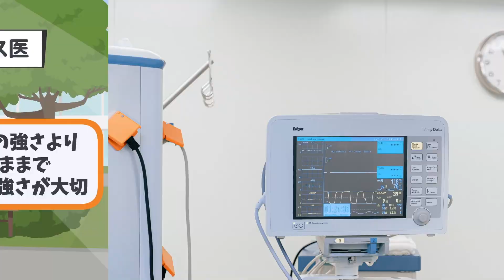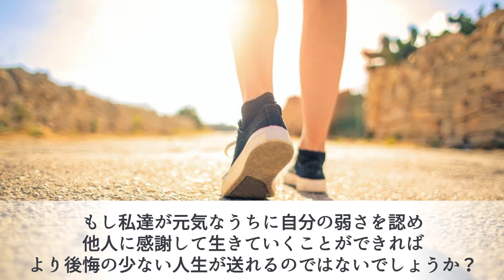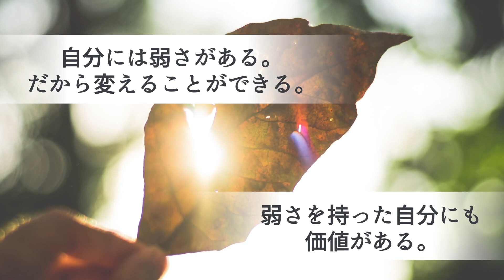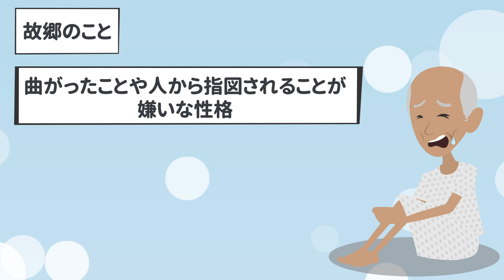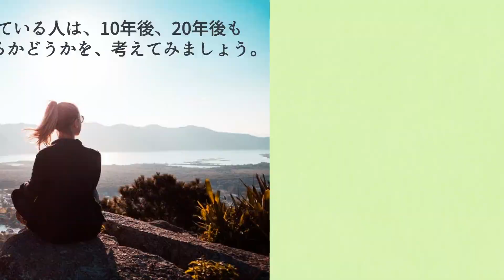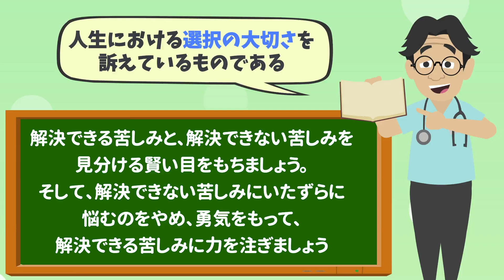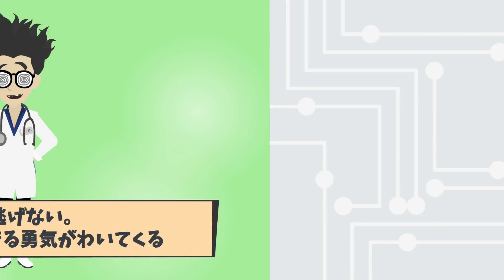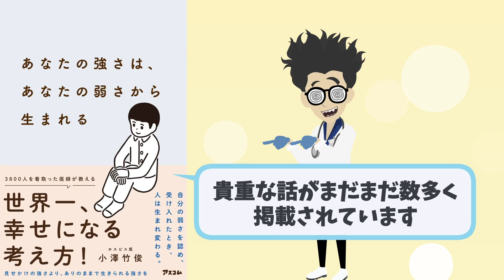【ベストセラー】「あなたの強さは、あなたの弱さから生まれる」を世界一わかりやすく要約してみた【本要約】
▼ ▼Amazonの購入はこちら

▼【目次】
0:00    ご挨拶・導入
2:39     第１章 あなたの強さは、あなたの弱さから生まれる
13:03  第２章 わかってくれる人がいると強く生きられる
 23:56 第３章 何を選ぶかで、人生は決まる

▼参照
タイトル：あなたの強さは、あなたの弱さから生まれる
著者：小澤 竹俊
出版社：アスコム

1日5冊ほどの読書を5年以上続けている、心底本を愛するオタク。